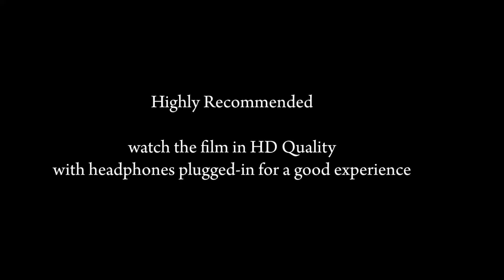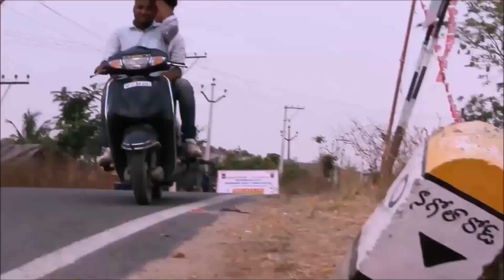||12:00AM OKK LODGE LO|| 2017 HORROR SHORT FILM DIRECTED BY S.N YADAV